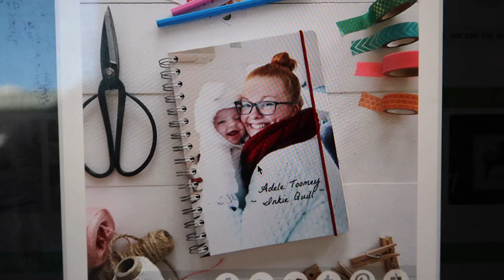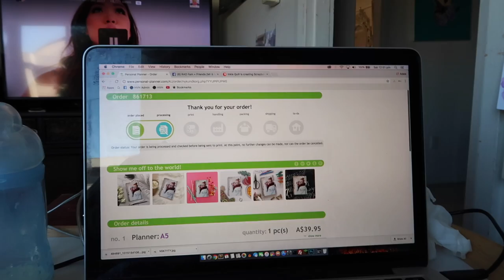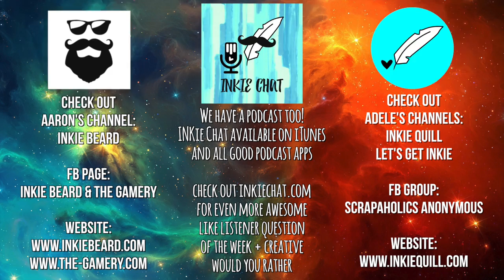Mr & Mrs RAD Ep #145 ~ Baby's First Night in Big Cot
Our little man is growing fast! He's too big for his bassinet, so now it's time for him to brave his big boy cot. How will his first night go??

Australia